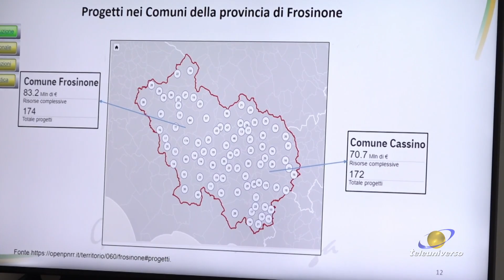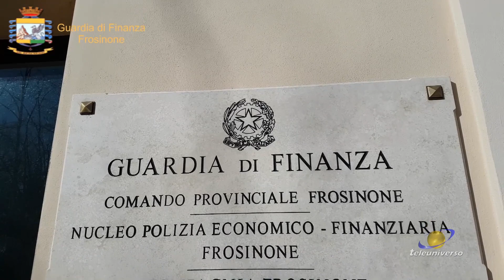FROSINONE: Protocollo Finanza e Comune del 14-09-2023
Rafforzare le attività di controllo sui fondi provenienti dal Pnrr: è stato firmato il protocollo d’intesa tra il Comune di Frosinone e la guardia di Finanza.